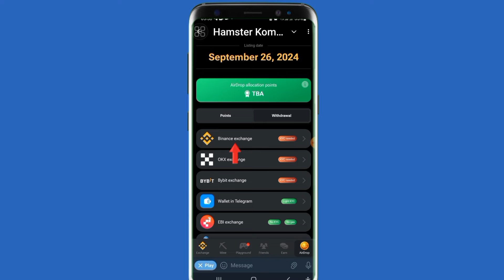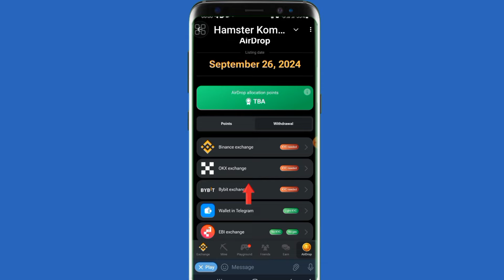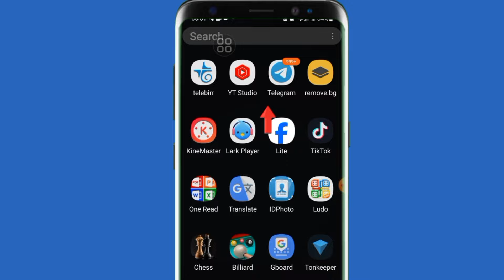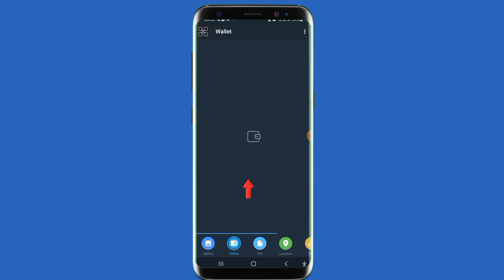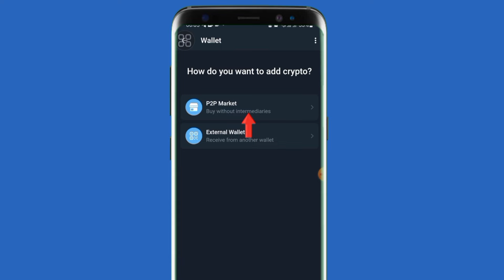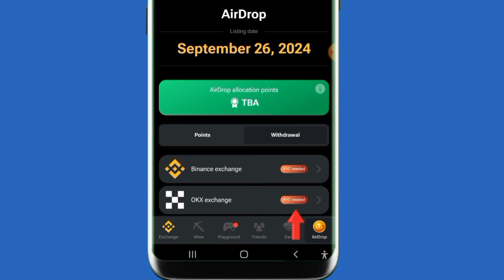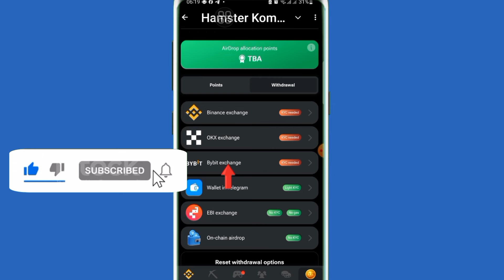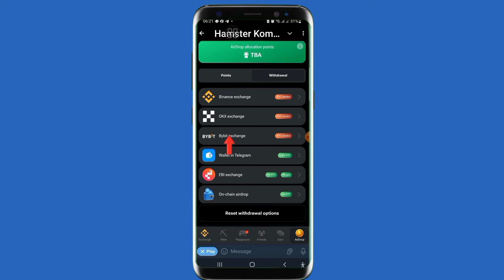Akkata Telegram Wallet Itti Banatanii Fi HAMSTER Wajjin Wal Qunnamsiftan | Create Telegram Wallet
➡️ Hamster Kombat Bafachuuf➡️

➡️Hamster Kombat Gonkuma Hin Kafaluu➡️

Youtube tutorials
Useful Applications
Photo editing
Video editing
Online business
Online marketing

Free Internet
Saudi Free Internet Vpn 2022
Akkamitti_battery_bilbila_kenya_tursifna battery_tursisuuf battery_tursisuuf bilbila_battery_ tursisuuf mobile_battery_tips battery_bilbila_kenyaa_tursiisuuf battery shime_man sof-umar_app